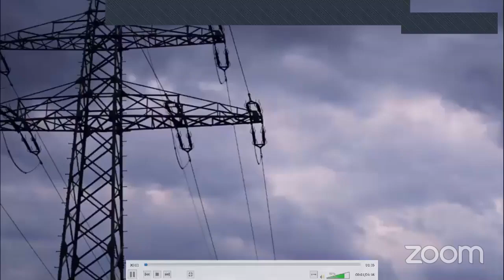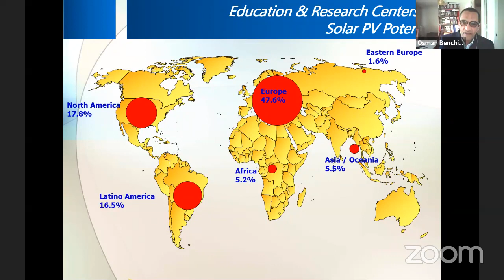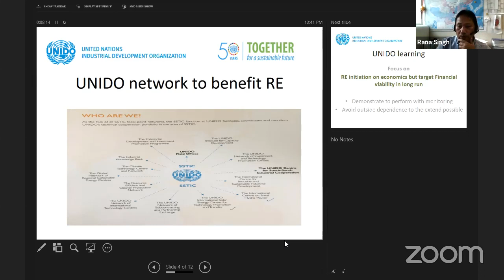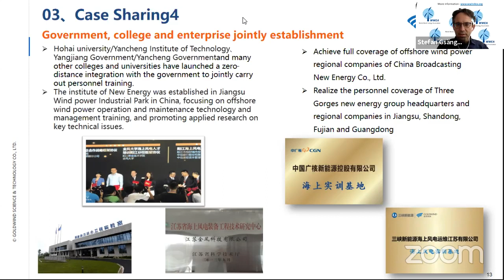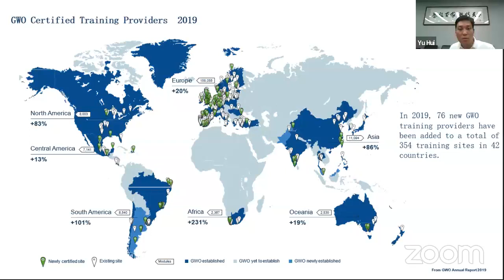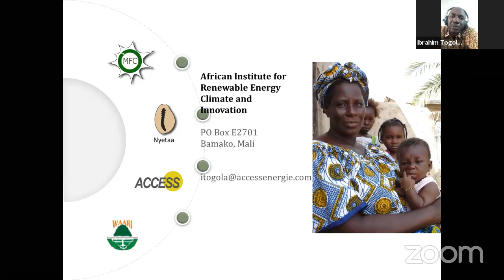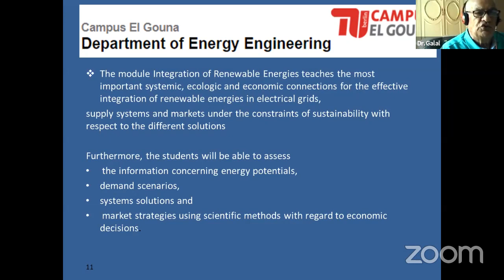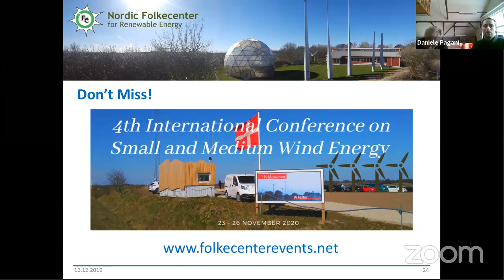Training and Education for Wind Power and Renewable Energy